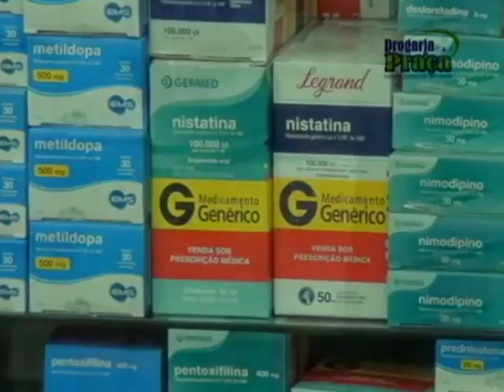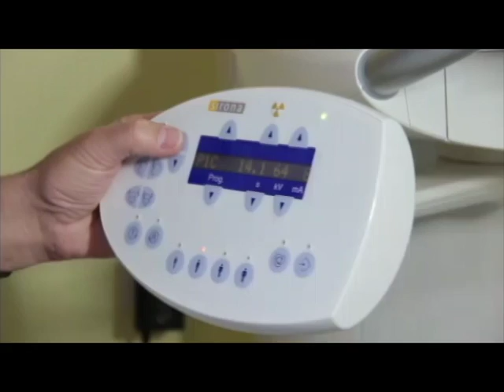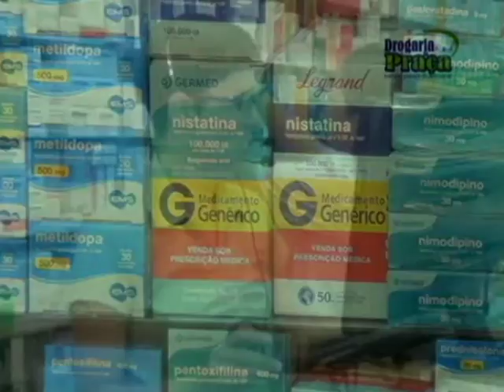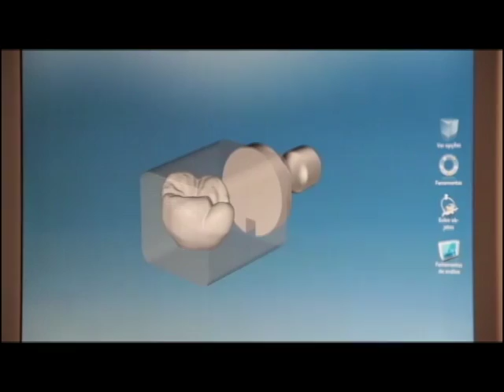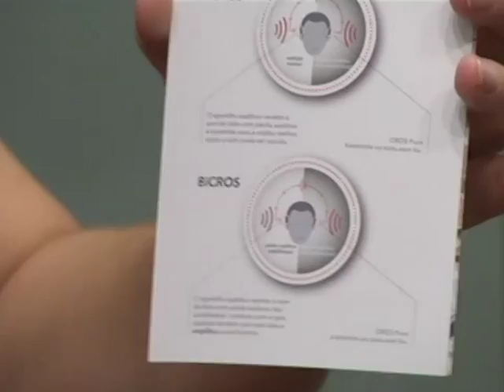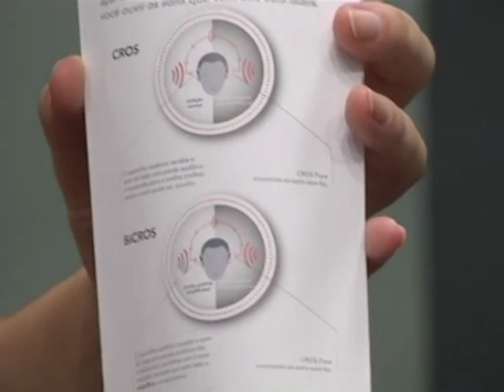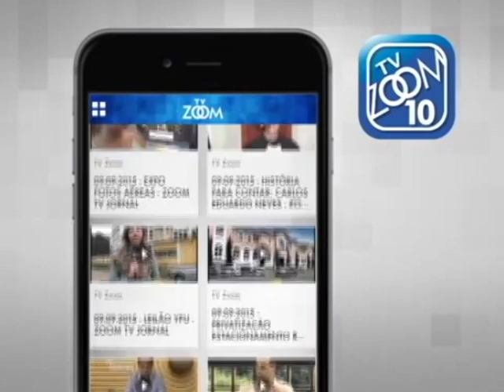21-02-2017 - MUITO MAIS SAÚDE - ENTREVISTA COM DRA. PERLA CONSUELO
Entrevistada: Drª. Perla Consuelo F. Silva, fonoaudióloga
Tema: Aparelhos auditivos